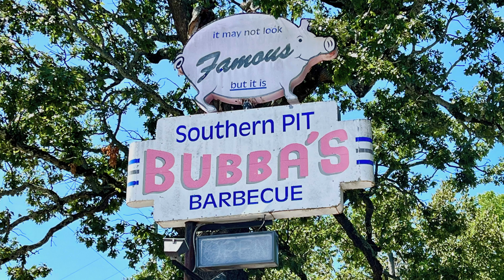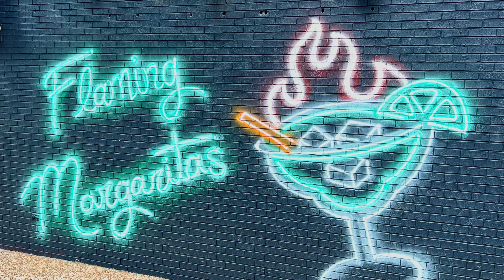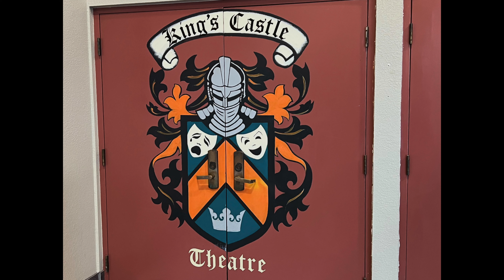Ozark Getaway for our 35th Anniversary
We traveled to the Ozark's for our 35th Anniversary getaway this year. We were in between our European trips and decided to "get away" from our home base in Overland Park. Eureka Springs was the destination of our first trip 35 years ago so this was a bit of a nostalgic location.